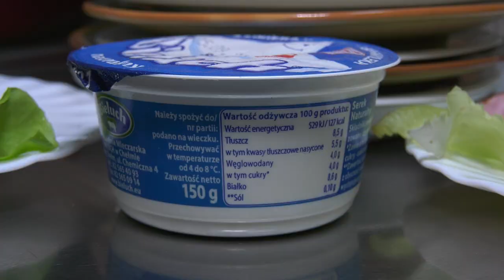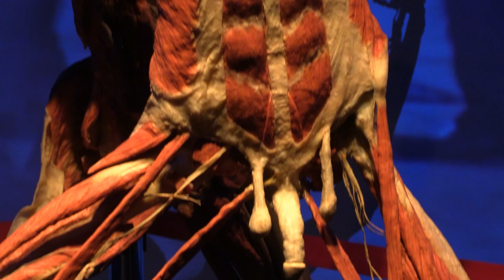TVS SILESIA FLESZ 06.09.2023